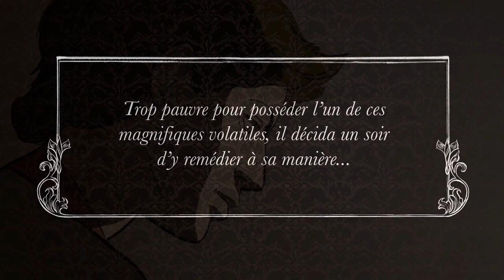Le Boiseleur - Bande annonce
LE BOISELEUR 01

Joli conte social et sociétal, Le Boiseleur, série scénarisée par Hubert et dessinée par Gaëlle Hersent, s’adresse à tous les amoureux de la nature et de l’esprit.

Musique de la bande annonce : "Winter calls " de Mattias Vestlund

Scénariste : HUBERT
Illustrateur : Gaëlle HERSENT

Résumé : En ces temps fort lointains habitait dans la ville de Solidor Illian, jeune apprenti sculpteur. Son habileté ravissait l’impitoyable Maître Koppel, délesté ainsi de la plupart des tâches de sculpture.
Les habitants de Solidor avaient développé une passion pour les oiseaux exotiques, et chaque maison comportait au moins une cage en bois, avec au moins un oiseau. Les écouter enchantait Illian. Un soir, tandis qu’il fignolait un petit rossignol sculpté dans un rebut de bois, Maître Koppel surgit, furieux, avant d’être apaisé par sa fille, émerveillée par la sculpture. Une sculpture dont ils étaient, à cet instant, loin d’imaginer les répercussions sur toute la ville...
Oscillant avec art entre diverses tonalités, ce récit explore l’inhumanité des systèmes et l’humanité des êtres, en offrant notamment une réflexion autour de la relation maître apprenti, de l’écologie, ou encore de la société de consommation.